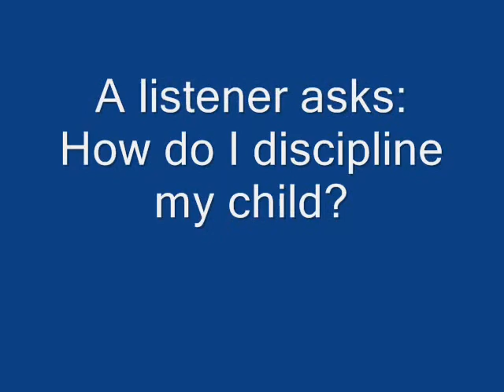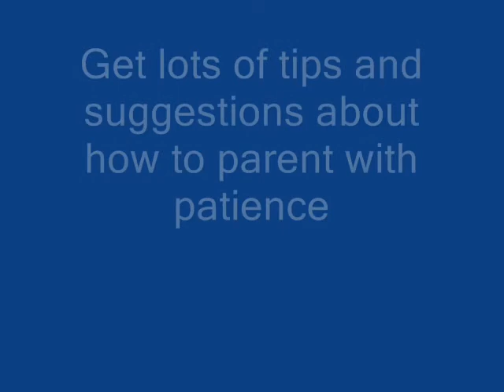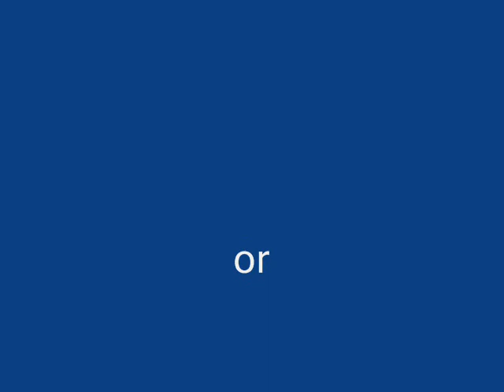How Do I Discipline My Child?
Parenting with Patience Pastor says little children do not need discipline. They need watching with patience and direction. Pastor Roland has written two books about parenting with patience.